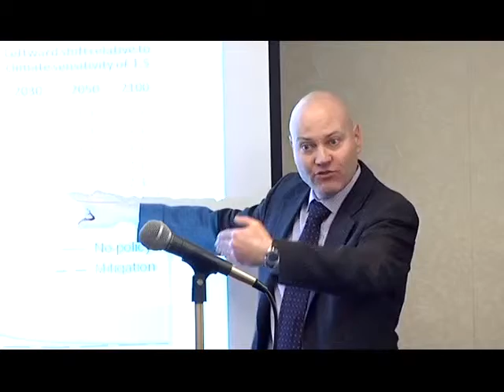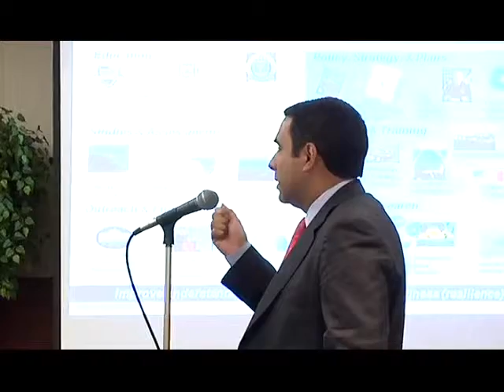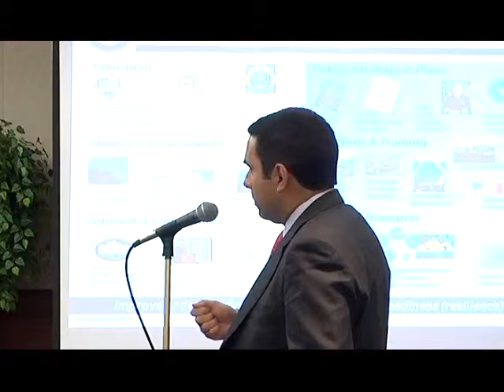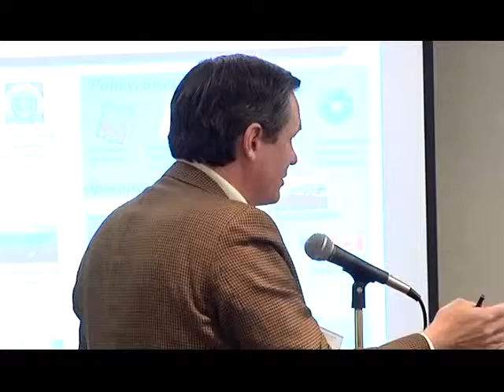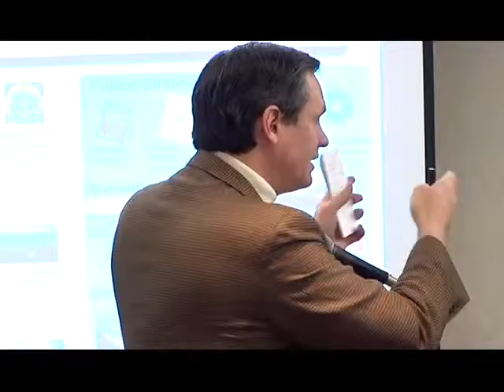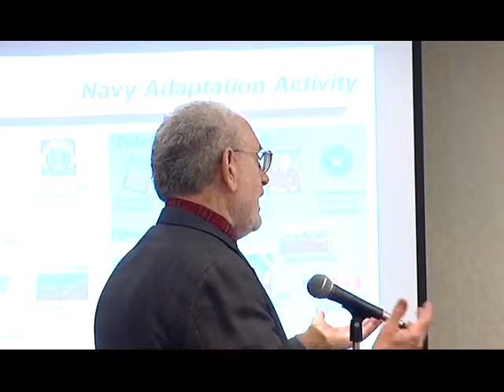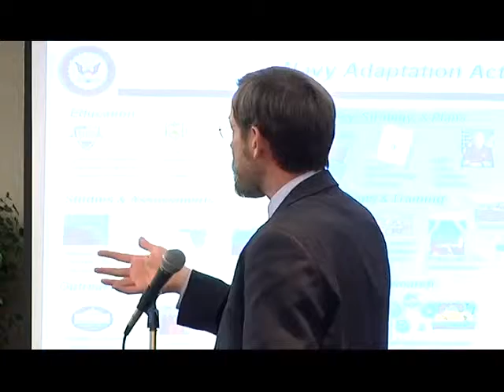Bridging the Climate Divide Can Risk Management Reveal a Prudent Path Forward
Despite global commitments to limit the most severe impacts of global climate change there is increasing uncertainty about whether and how these goals will be reached and if the global community is truly preparing to manage the security risks of a changing climate. Dealing with this range of uncertainty will require thoughtful and frank discussions that are out of step with the current politically polarized atmosphere surrounding climate change issues in the United States. The CSIS Energy Program is pleased to host a luncheon to discuss the merits of a risk management response to potential climate security threats. To kick off this discussion, the non-profit organization E3G will launch a new report, Degrees of Risk: Defining a Risk Management Framework for Climate Security. E3G?s report is the result of a two year series of closed-door meetings with U.S. and European security, intelligence and defense officials. Following a brief presentation about the report, there will be a roundtable conversation amongst the authors and U.S. security officials regarding the potential challenges and merits of adopting a risk management approach.